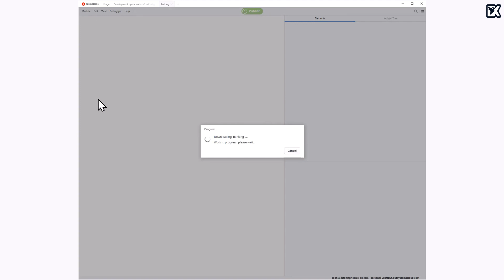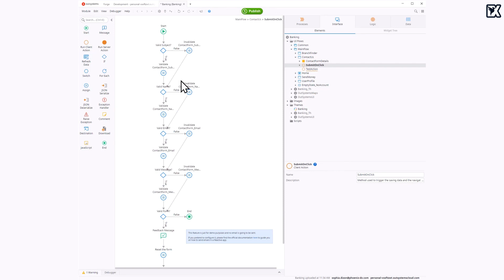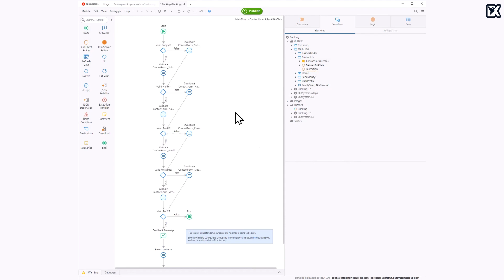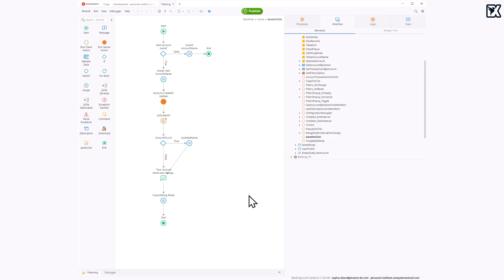Dev Tip: Compare Version Difference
Don't miss this tutorial by OutSystems Developer Sophia Dizon on comparing  version difference. 🚀

Want to learn more valuable Dev Tips? Sign up for our newsletter and stay updated with the latest insights! Also, don't forget to check out our upcoming OutSystems courses to scale your career.